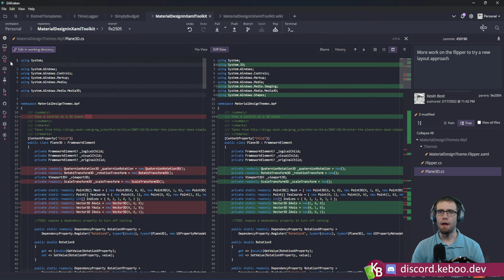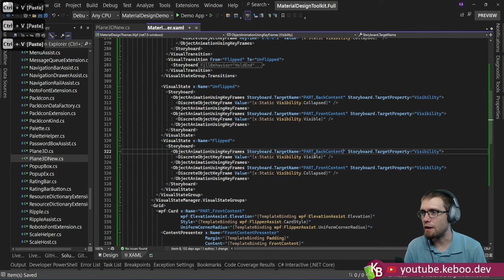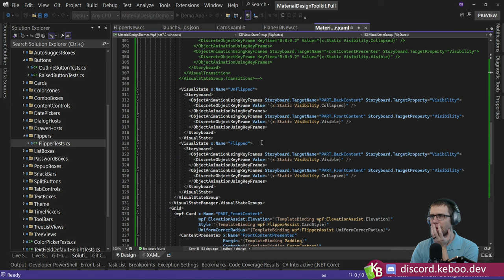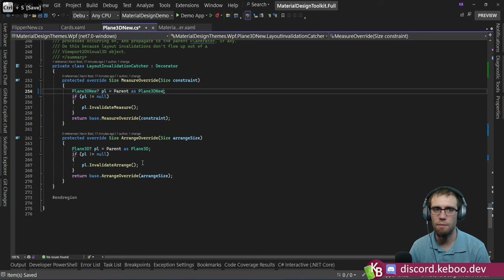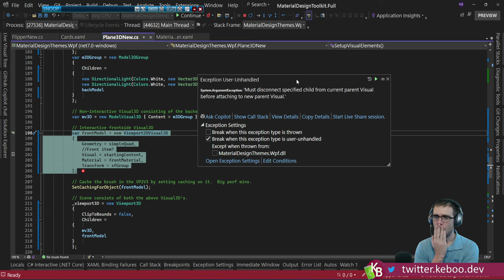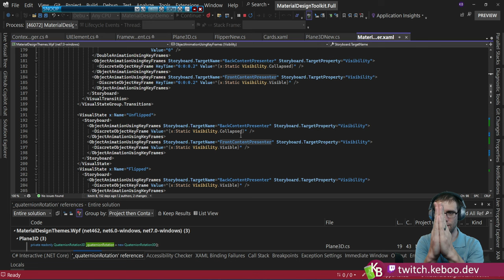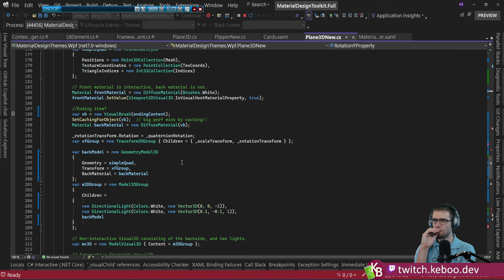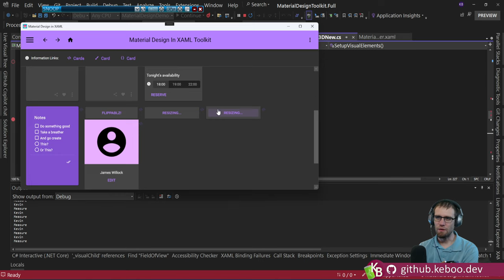C#/WPF - The Flippy Floppy Control